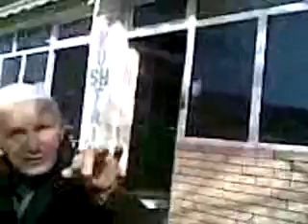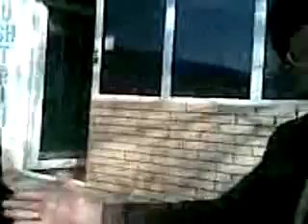Lufta e Llojanit Ajaz Myqybaba, Nezir Jahiu, Kamer Zymberi - Dëshmorë 4